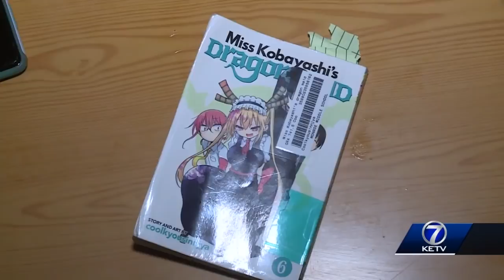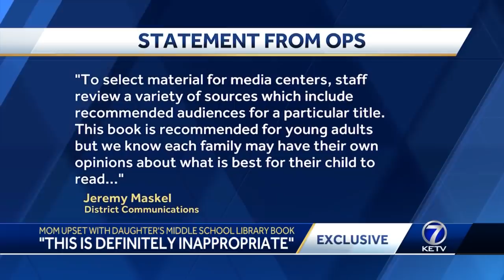Omaha mom upset with 'inappropriate' book her daughter brought home from school library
Monica King said her 11-year-old daughter checked out an anime-style book, or manga, from the Monroe Middle School library on Tuesday.